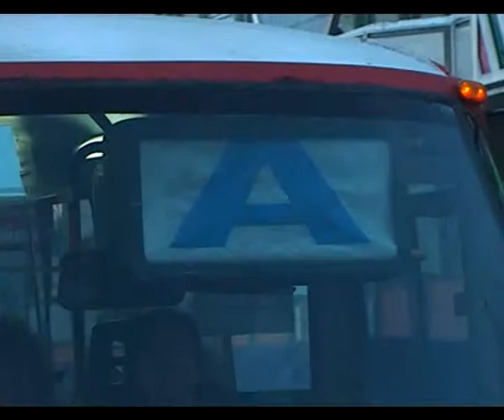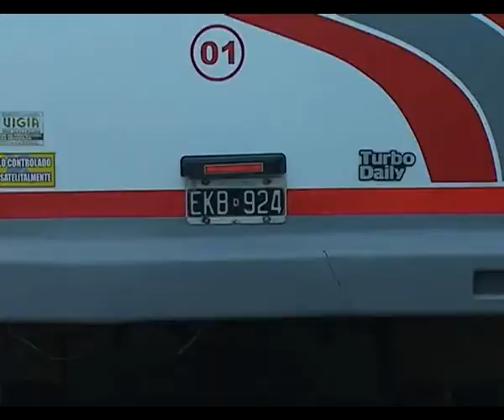JOSE ZABALEY TAISUR